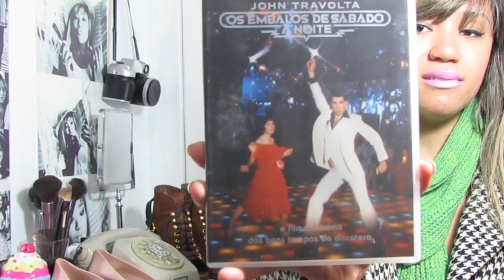Favoritos de Julho + Sorteio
Oi gente video 2 em 1, favoritos mais sorteio!!! (REGRAS DO SORTEIO)
É SÓ CLICAR EM CURTIR NO LADO DIREITO DO BLOG!!
3- DEIXE SEU NOME NOS COMENTARIOS DESSE VIDEO.
PRONTINHO ESSA SÓMENTE ESSAS 3 REGRAS! SERÃO 2 GANHADORAS, SENDO UMA CAMISETA PRA CADA.